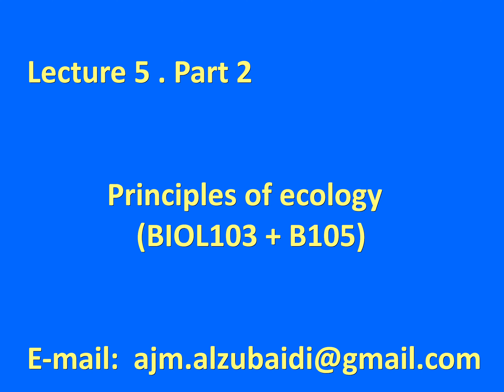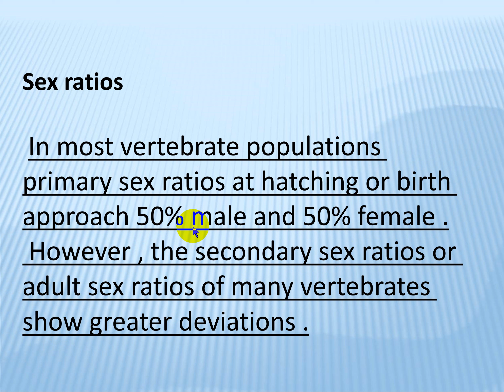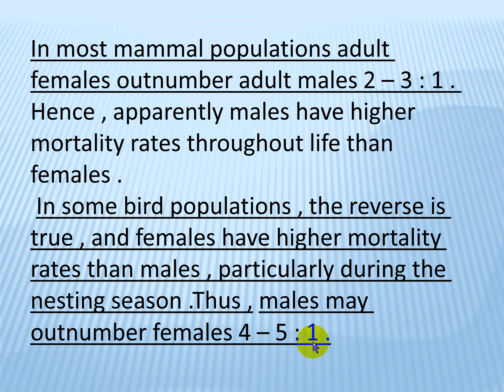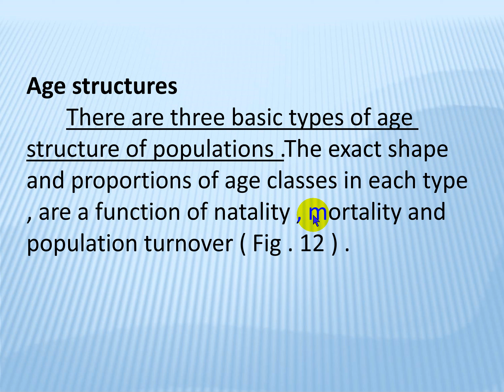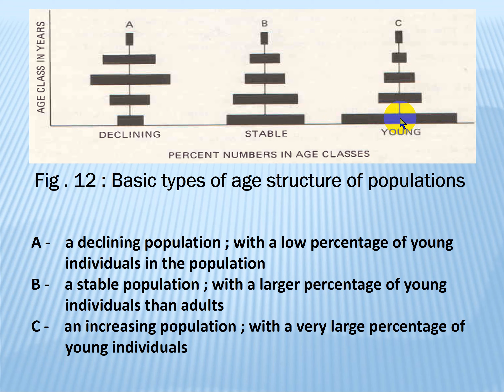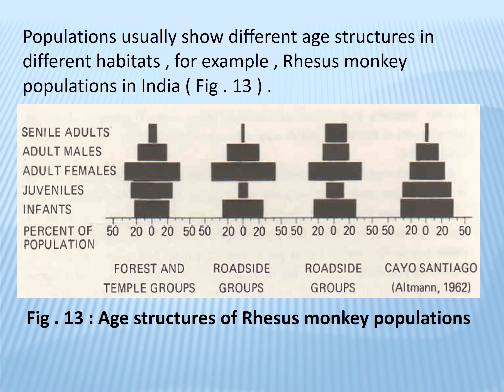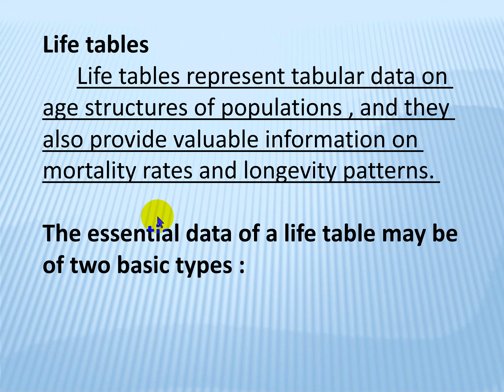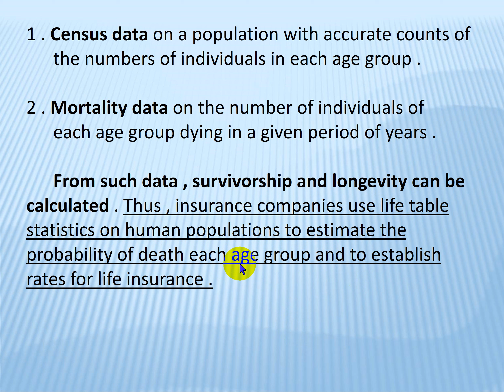Lecture 5. Part 2